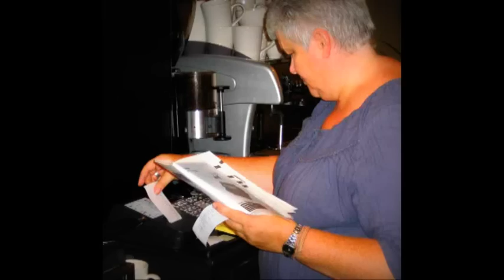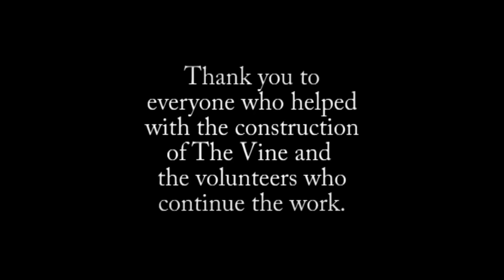The construction of The Vine Cafe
A great video showing all the hard work everyone put in to make The Vine Cafe happen.

Thanks for putting this together Frank!